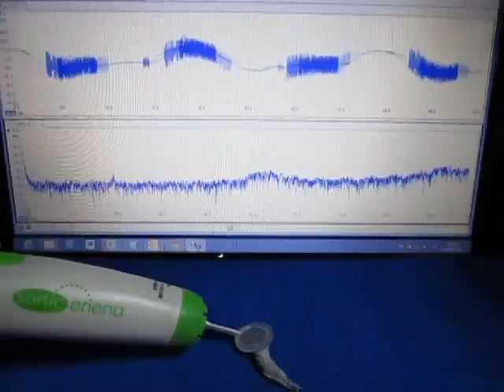メガヘルツの超音波制御システム